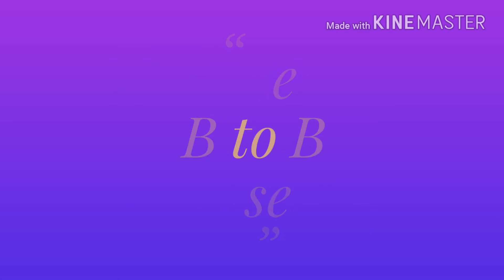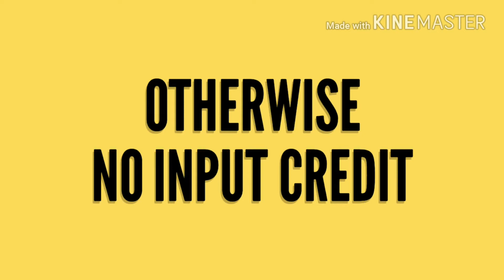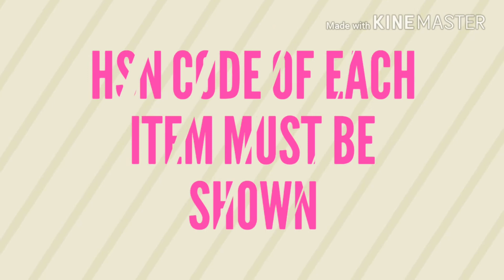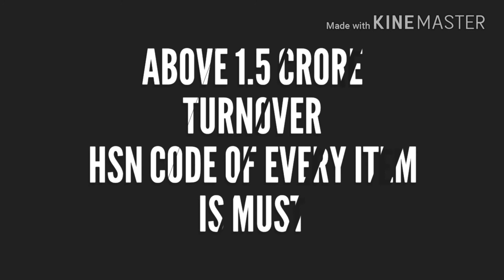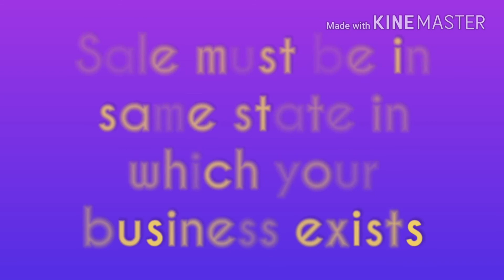5 common mistakes in GST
This video is about mistakes while taking GST number regarding the scheme. Some people are opting for the scheme which is not good for them...simple language is taken in the video.